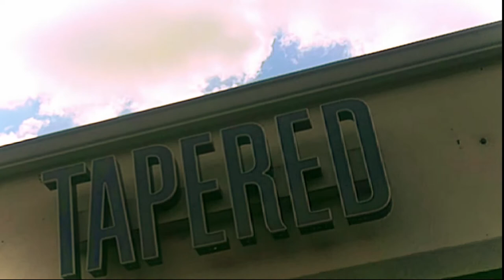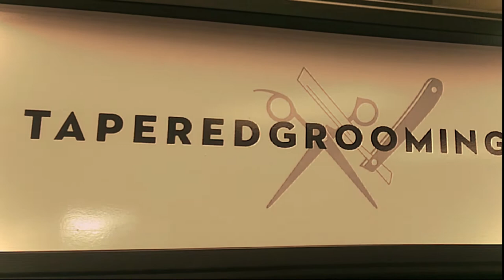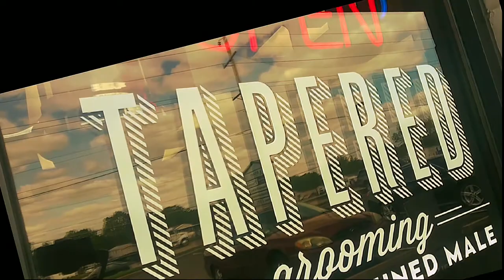Tapered off of Bryan Road in O'Fallon, MO, provide Jpg_Dcs with a Haircut Finally after